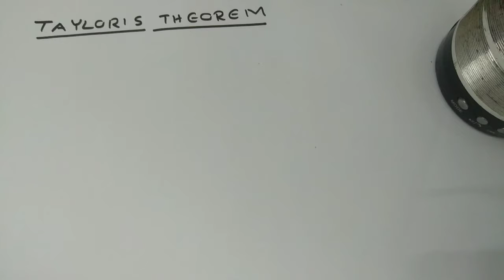SET PHYSICS Kerala LBS|Taylor Series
SET PHYSICS Kerala LBS|Taylor Series|‎@CANDELA PHYSICS ACADEMY